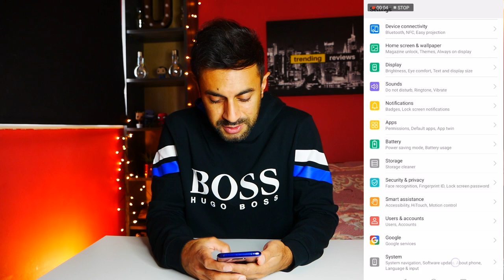Huawei Mate 20 Pro UK - Missing AI Features - Here's Why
Did you buy the Huawei Mate 20 Pro in the UK and can't seem to find the AI Cinema/Colour Effects, Filters and Live 3D Object AR features?
Here's why you can't see it!